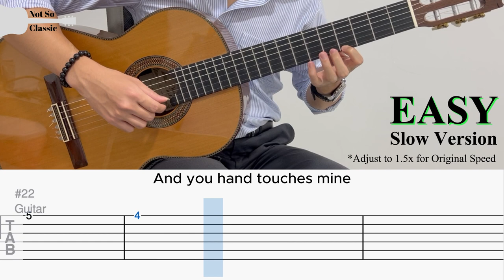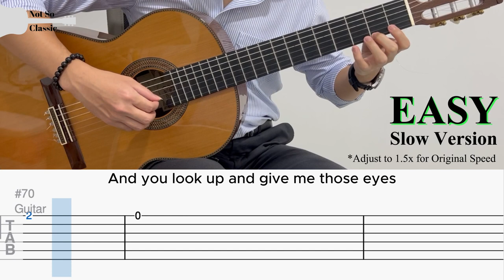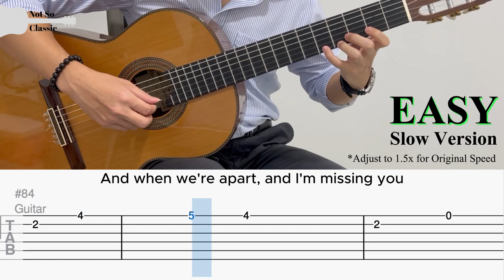Those Eyes by New West (EASY Guitar Tab)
『 Those Eyes 』by New West | Fingerstyle Guitar Cover

BPM: 120
Tuning: Standard
Capo: None